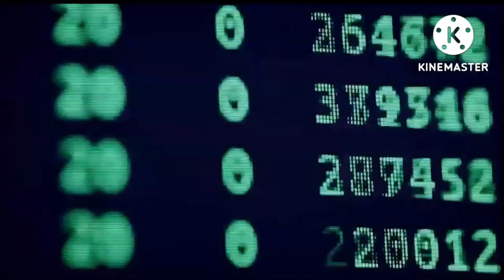Eve Echoes - Lifting the Veil - Why YOU Should Hire Mercs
I interview Run, former executor of NO Please Stop, and ZxManav, military director of WHO FSociety, about mercenary work, what services are offered, how it impacts the player base, and who to get in touch with (for WHO and NO). Podcast style, so pop it on and have a listen :)